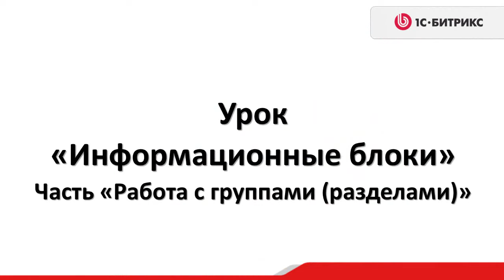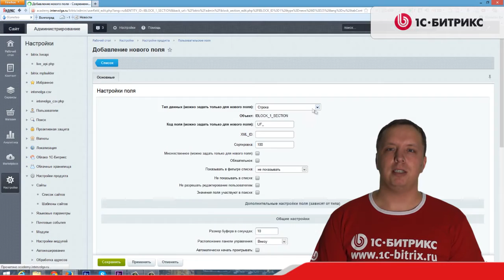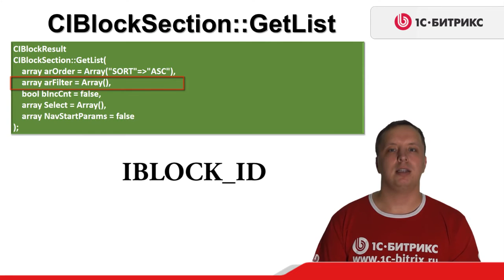3.1 Урок - Инфоблоки - Архитектура-Работа с группами инфоблоков (разделами), видео 6/6